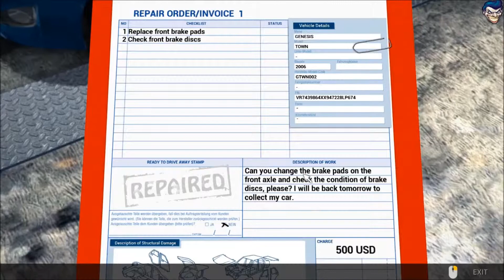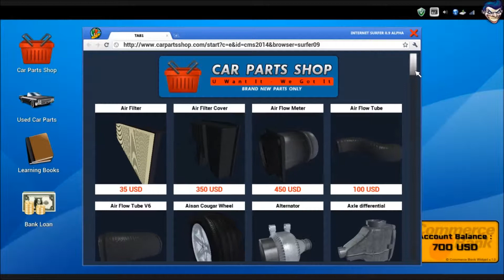[HD] Repair Order/Invoice 1 | Car Mechanic Simulator 2014 (Brake pads and discs) [Tutorial]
Car Mechanic Simulator 2014 | Repair Order/Invoice #1

The First mission of the game "Car Mechanic Simulator 2014".
This video shows you how to complete the mission.
1. Replace front brake pads
2. Check front brake discs

Recorded with:
Intel Core i7 4770K (Haswell) @ 4.2 Ghz
ASUS Z97 Maximus VI Hero
GTX 780 ti (overclocked to 1100 MHz)
16 GB Kingston HyperX 2400 MHz
Corsair Watercooler H80i with Corsair SP 120 Fans

Bandicam (Licensed)